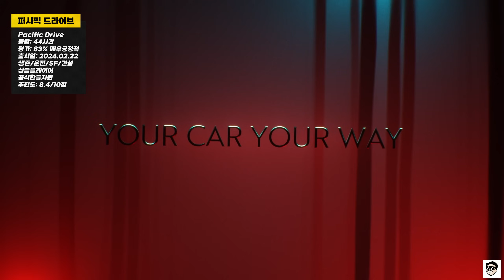상반기 내가 최장시간 재밌게 즐긴 게임들 모아봄 TOP.12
상반기 내가 최장시간 재밌게 즐긴 스팀게임모음 TOP.12
00:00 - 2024년 상반기 즐긴겜 총정리
00:33 - 인슈라오디드 / Enshrouded
01:53 - 어바이오틱 팩터 / Abiotic Factor
03:11 - 노 레스트 포 더 위키드 / No Rest For the Wicked
04:11 - 아스카 / Aska
06:24 - 벨라이트 / Bellwright
07:36 - 스틸 웨이크스 더 딥 / Still Wakes the Deep
08:51 - 서브테레인 / Subterrain: Mines of Titan
10:09 - 렌즈 아일랜드 / Len's Island
11:14 - 샌드랜드 / Sandland
12:20 - 퍼시픽 드라이브 / Pacific Drive
13:29 - 팰월드 / Palworld
14:37 - 브이라이징 정식출시 / Vrising
15:17 - 숲속의아이들 정식출시 / Sons of the Forest
16:17 - 라스트에폭 정식출시 / Last Epoch
16:59 - 드래곤즈도그마(추천아님)
→퍼가실땐 유튜브 링크로!
→긴 영상에는 광고가 많이 뜰 수 있지만 저는 따로 추가하지 않습니다.